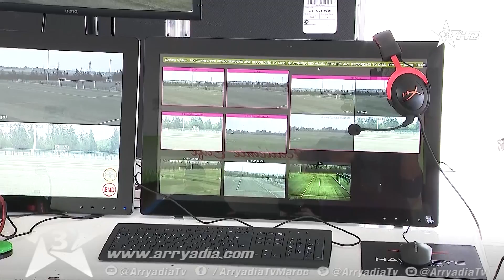ربورتاج الرياضية | الرباط دورة تكوينية في تقنية الڤار لحكام كأس أمم إفريقيا مصر 2019.